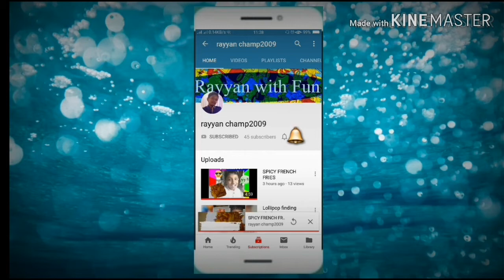WOW DOODLES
hi guys today i was try to make doodles you can watch i make different doodles and some messages.